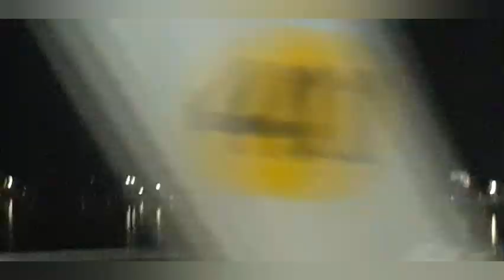Day 1 in patna Vlog 1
today I am going to show you my vlog

thank uh for watching
love uh